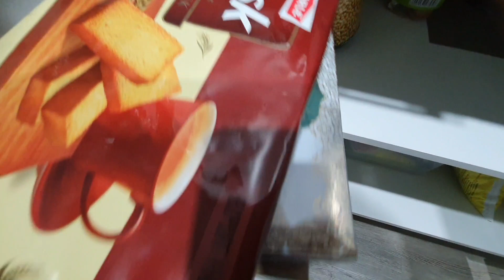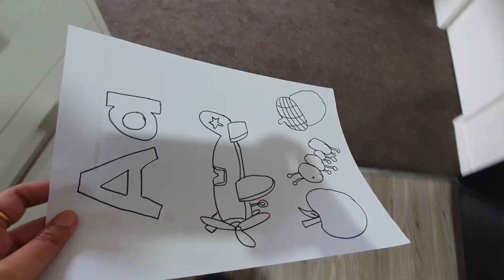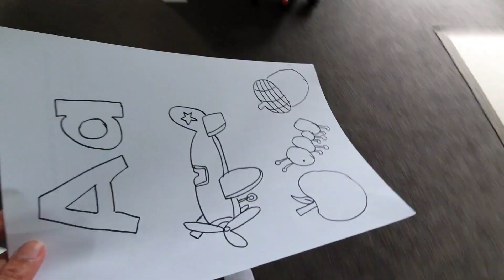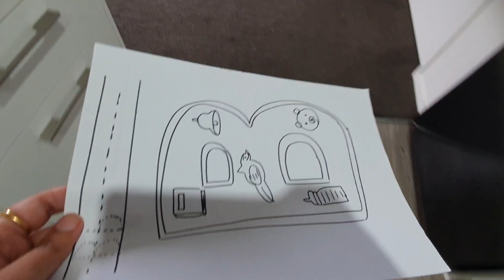Daily Vlog #52 | What is this - Panda 🐼 😀😀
Daily Vlog #52 | What is this - Panda 🐼 😀😀 ‎@sneha_s  ‎@thelifestylereading